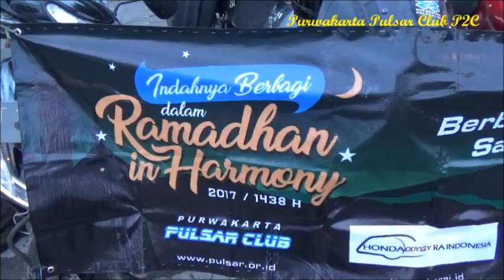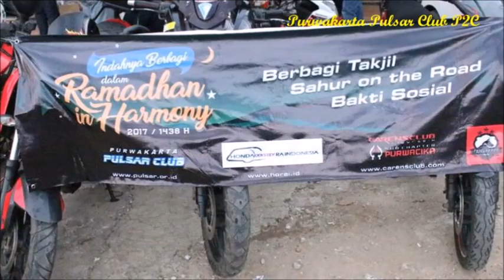RAMADHAN IN HARMONY WITH P2C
Bagi yang akan sodakoh/Infak seikhlasnya.
bisa hubungi Koordinator Baksos bro Ikhsan Maulana, Ketu P2C Bro Franky Holis atau bisa transfer ke Rek :
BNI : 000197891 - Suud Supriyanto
dan bagi yg akan berpartisipasi untuk menyumbang berupa paket lebaran & santunan kita sudah siapakn target anak yatim piatu sebanyak 64 Orang.
Tanggal Kegiatan Baksos :
Sabtu, 10 juni 2017
Waktu :
Pukul 15:00 WIB - selesai
Untuk keberangkatan Kumpul di Koka
Lokasi Baksos :
Desa Lebak Anyar Kecamatan Pasawahan kabupaten Purwakarta.
Tempat Baksos :
Kantor Desa Lebak Anyar Pasawahan
Demikian informasinya. Sebelumnya kami mengucapkan terima kasih atas pasrtispasi dan dukungannya.
Mari kita sisihkan rejeki kita untuk beramal ...
Catatan :
Parkiran Motor & Mobil ...sudah dipersiapkan & Luas

" RAMADHAN IN HARMONY 2017/1438 H "
Alhmdulillah bagi2 tajil Season Ke - 4 Berjalan lancaar..
Indah nya bwrbagi tajil bersama :
# CCI (Carens Club Indonesia)
# HORAI (Honda Odysey Ra Indonesia)
# P2C (Purwakarta Pulsar Club)
# NWI (Naked Wolf Indonesia)